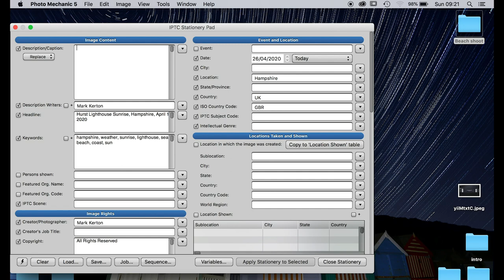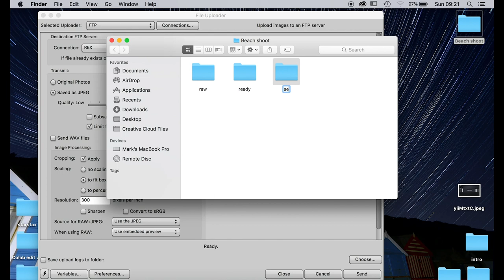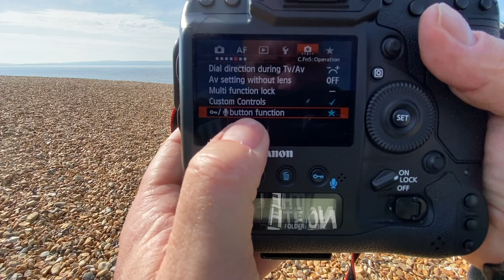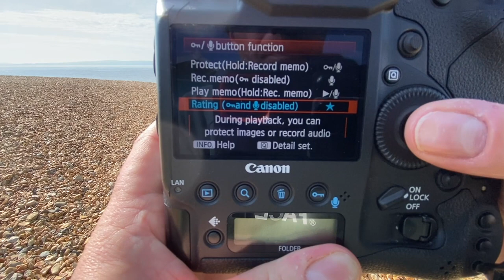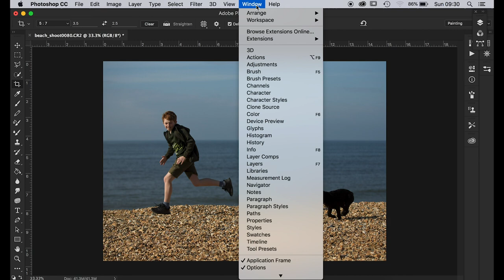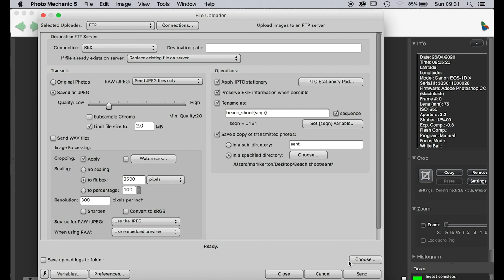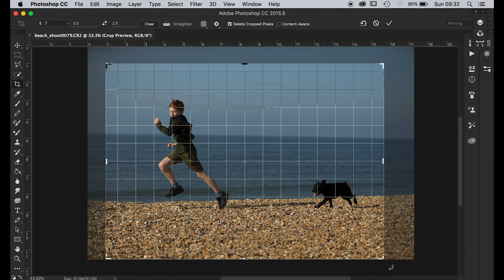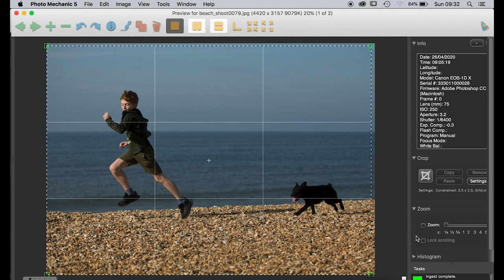PHOTOMECHANIC & PHOTOSHOP image process. How to process your photos.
PHOTOMECHANIC & PHOTOSHOP image process.
In this video I quickly run through how I process and send an image, from capture to send. Obviously no sport at the moment, so we made the most of our morning walk down at our local beach.